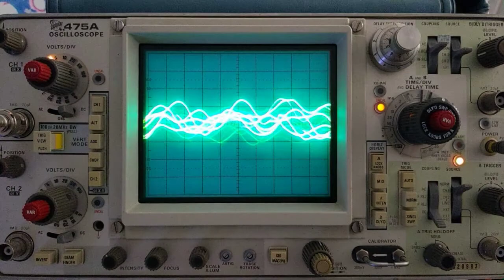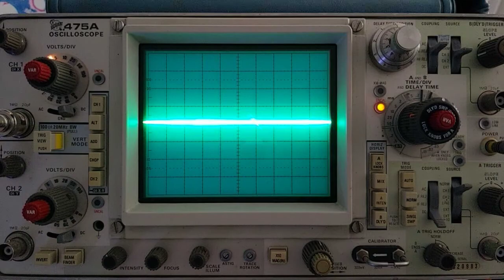Pittsburgh Primary Oscillator: Fragments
Driving all the parameters with various random processes.